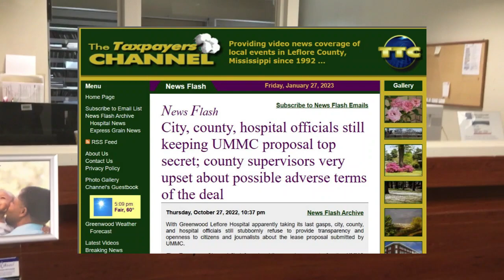BAD DEAL THE UMMC PAPERS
GREENWOOD - The Delta News and The Taxpayers Channel have an answer to the question that has plagued The Delta for months.
What REALLY caused the deal to save the Greenwood-Leflore hospital to fall apart?  Now, we know.

The Taxpayers Channel has finally obtained the once-secret papers that described the deal to save the hospital... but that turned south in a big way.  Our review of the papers suggest the proposed rescue deal with UMMC probably never had a chance.

Most in Mississippi would have bet their bottom dollar on the University of Mississippi Medical Center swooping in and saving Greenwood-Leflore Hospital... but no one expected the needs of the community and the demands of UMMC to clash the way they apparently did in terms of the proposal and proposed lease.

As the Taxpayers Channel and The Delta News reported, the documents surrounding the deal were kept top secret, with Chancery Clerk Johnny Gary never acting on a public records request filed more than 4 months ago in apparent violation of state law.

The Taxpayers Channel finally obtained the documents through other means, and they tell a story of doom from the start.

Let's start with the demands of the so-called RFP, the requirements the city and county wanted from bidders.

They insisted on continuation of acute care beds, rehab... surgery, and emergency room services unless the governments agreed to reduce services.

UMMC fired back it would only offer services that were "financially viable" at UMMC's sole discretion.

For its part, UMMC would only pay enough rent to cover insurance on the property.

Other issues in what many call this "bad deal" include:

no job guarantees for any current employees
a short term 10 year lease only
no assumption of hospital debts and liabilities
no coverage for current pension plan underfunding
no liability indemnity for city, county, or hospital officials
no proposed improvements or new service lines

No wonder Leflore County Supervisors refused to put UMMC's name on a letter of credit to pay for building repairs and pay back a federal loan.

It long looked like supervisors knew something they weren't telling... and now we know... they did.

The documents obtained by the Taxpayers Channel represent an early draft of the deal... and subsequent drafts no doubt contained several changes... but the documents uncovered here certainly show... why so many acted like this was a "bad deal" from the start.

Dennis Turner The Delta News.